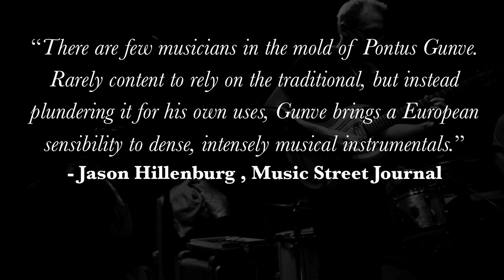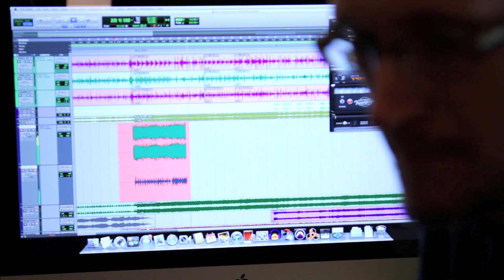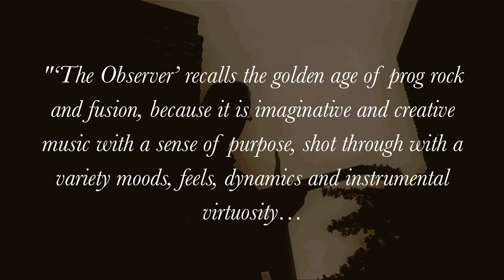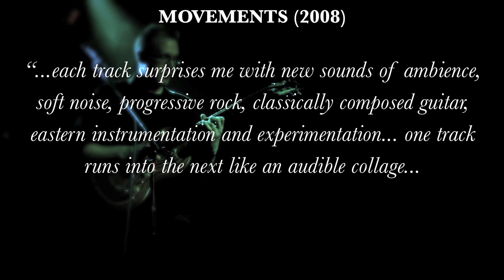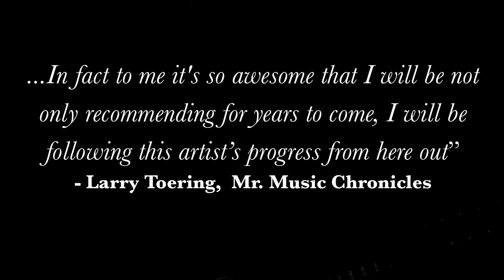Pontus H.W. Gunve Promo Video 2014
Promotional video for Pontus H.W. Gunve (project PHWG) . Cinematic Rock - The electric guitar is at the heart of composer Pontus Gunve's mostly instrumental music as he craftily combines elements of progressive rock, electronic, and Western and Indian classical music. This is music that drifts, moves, turns, and takes the listener on a journey.

Video by : comagine / Jami Ross / Juan Carlos Mayorga
Observer Cover : Kiran Chandra
Musicians : Joe Renaud (Drums), Tripp Dudley (Tabla), Lorenzo Wolff / Justin Goldner (Bass), Isabel Castellvi Raymond Sicam III (Cello), Sean Hagerty / Emily Holden / Erika Kapin (Violin)